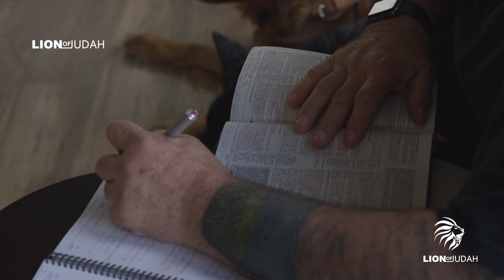WAKE UP WITH GOD | Listen To This Prayer Before You Start Your Day!